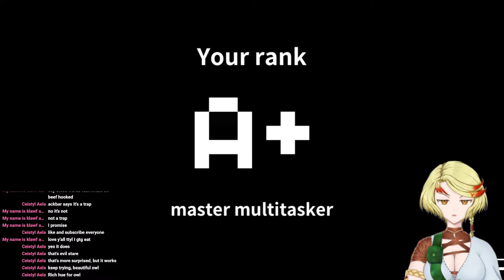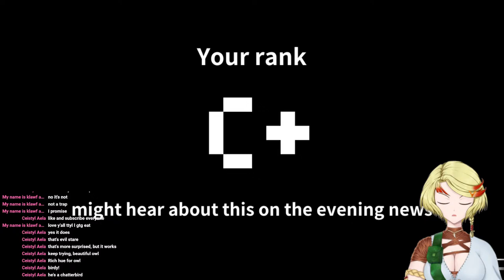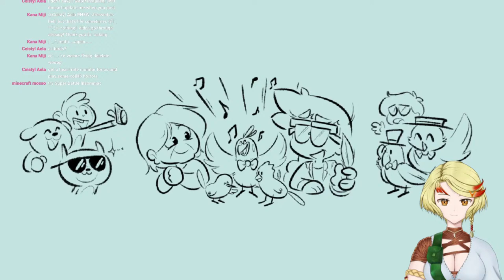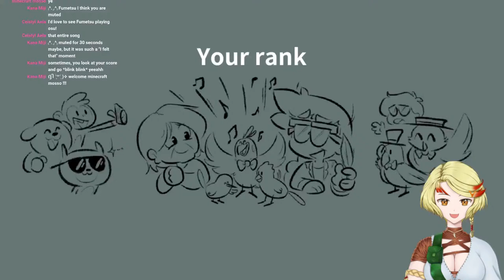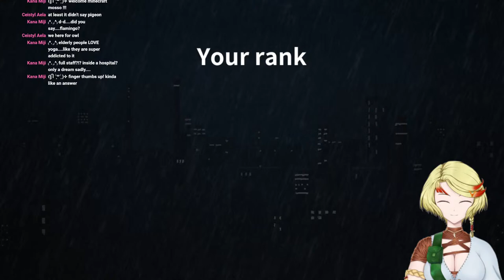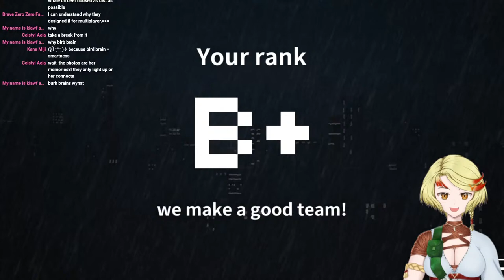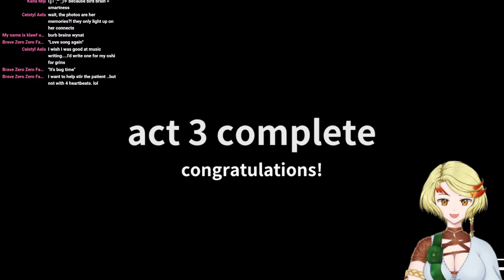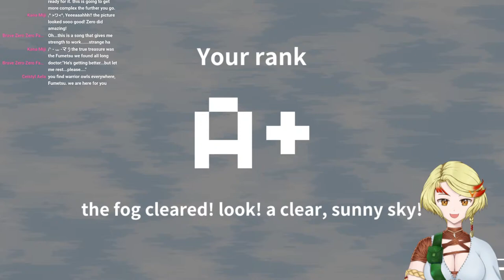[RHYTHM DOCTOR] I'm obsessed with this game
Yo-ho! I may or may not have gone back to this game and achieved S+ and Perfect on all levels I've already beaten.

ArtTag

[VIRTUALIA]
Tailon Fenrius:

bomb sniffing pomeranian ftw